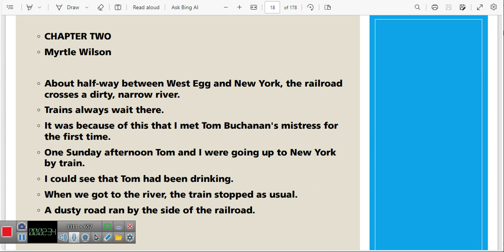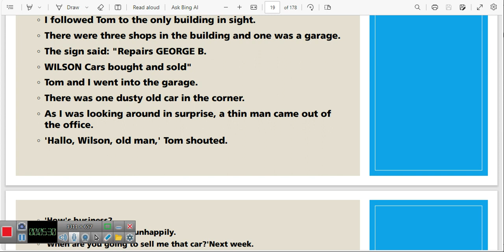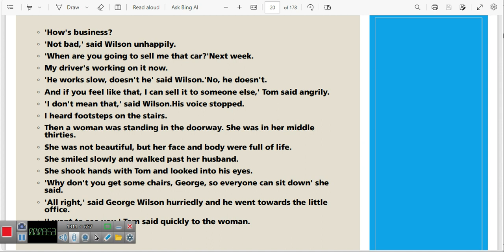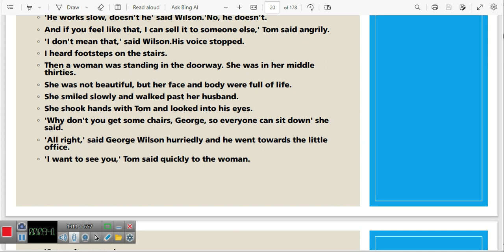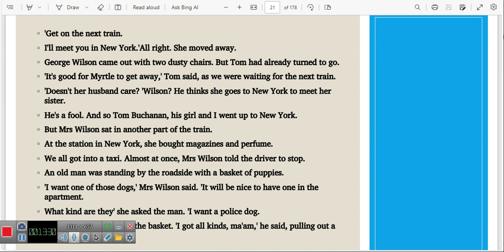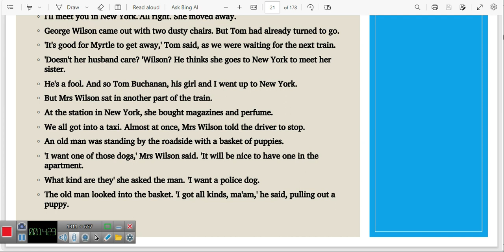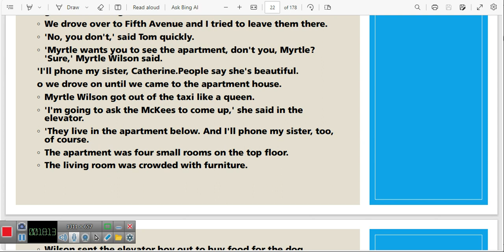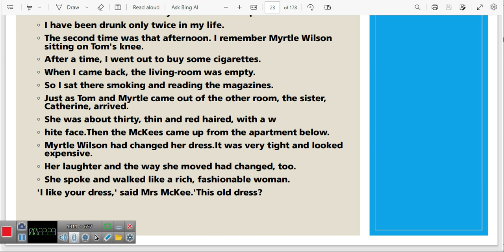آموزش زبان از طریق خوانش رمان به روش سه بار تکرار جلسه سوم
آموزش زبان با روش سه بار تکرار چیست؟
در این روش ابتدا یک رمان یا متن ساده انتخاب می شود و سپس ترجمه هر جمله انگلیسی پخش می شود وبعد سه بار صوت انگلیسی آن جمله تکرار می شود و باعث می شود ساختار های زبان انگلیسی در ذهن  به خوبی تثبیت شود

کانال یوتویوب «خوانش»
خوانش و ترجمه کتب مختلف حوزه علوم انسانی  به زبان انگلیسی
تقویت زبان انگلیسی به خصوص مهارت خوانش متون
آموزش زبان انگلیسی از طریق رمان و با متد سه بار تکرار
کتاب هایی که تا به حال به خوانش و ترجمه  انها پرداخته ایم
_در برابر استبداد
(On Tyranny)
_درجستجوی امر قدسی
(in search of the Sacred)
_ راهنمای خوب زیستن
(A Guide to the Good life)
_قبله عالم
(Pivot of the Universe)
_علم و دین :مقدمه ای بسیار کوتاه
Science and religion :a very short introduction
_در ستایش شک
(In praise of doubt)
_تاریخچه فلسفه
A little history of philosophy
_چگونه بر اضطراب و نگرانی غلبه کنیم